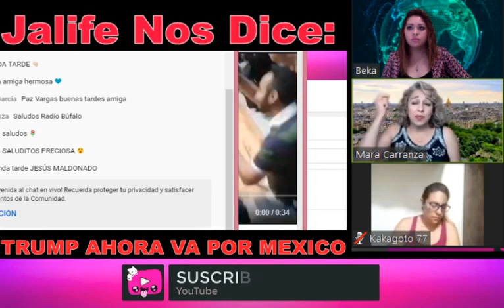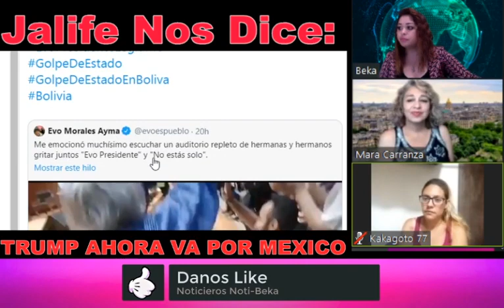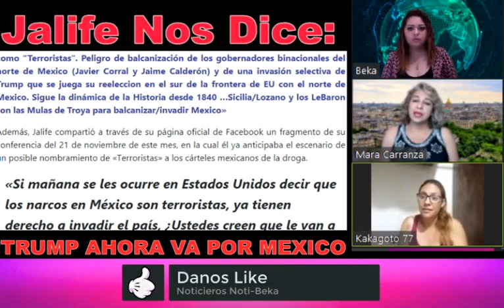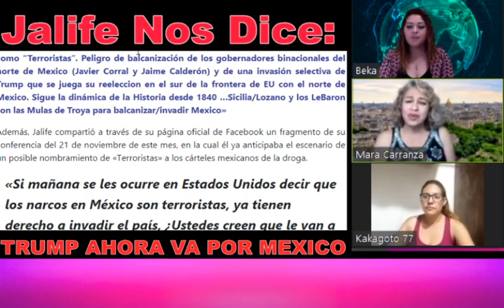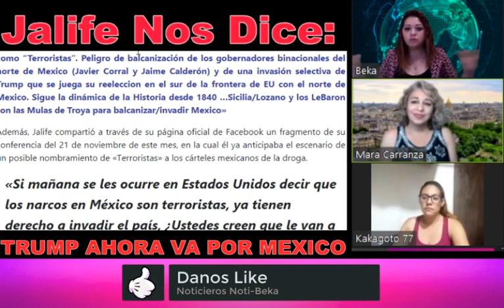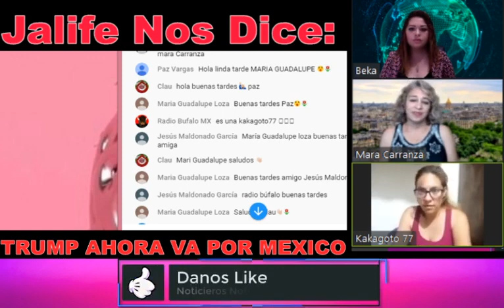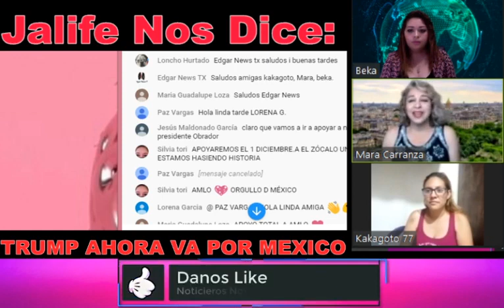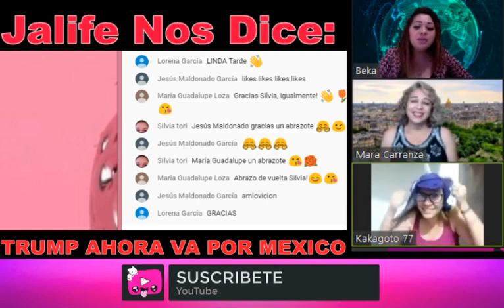Trump ahora va por México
Thank you again for visiting my channel.  I am also known as The Universal Artist and AMLO-Vision.  I have taken on the challenge of translating Spanish videos to English to help share in very important subject matters.  I usually do English translations of any material that refers to Andres Manuel Lopez Obrador- AMLO.  He has impressed me very deeply with all that he is doing to restore Mexico and make it a place that the Mexican people will want to stay and make a life there.